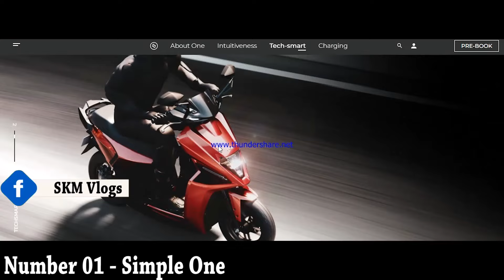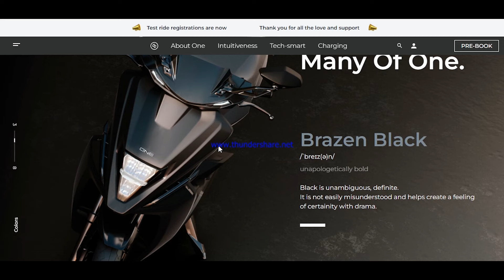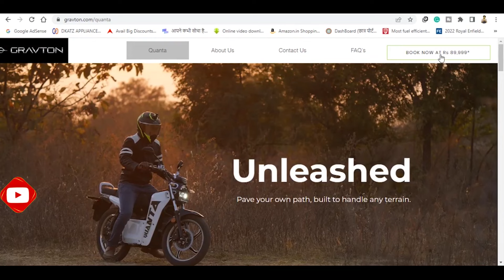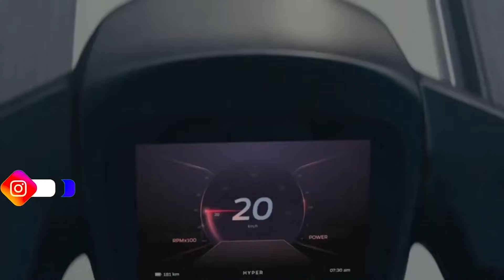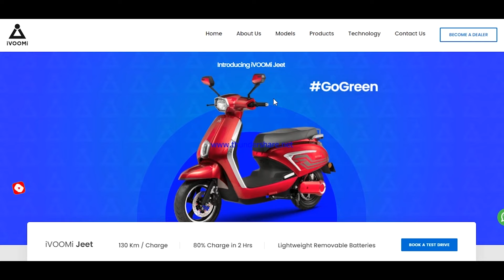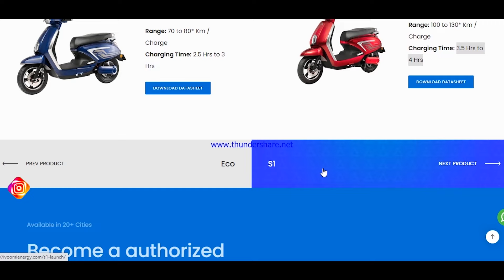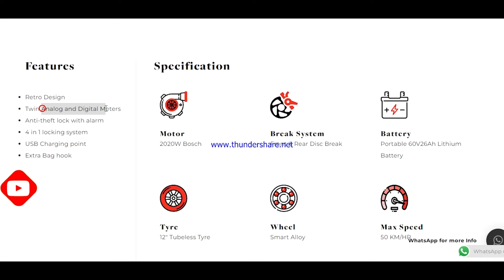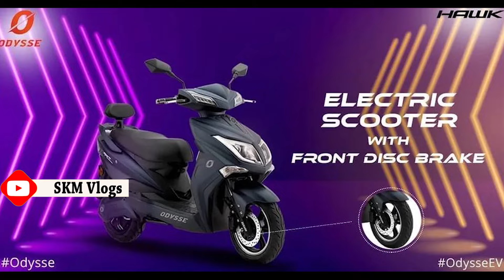TOP 5 BEST Electric Scooters With SUBSIDY || December 2022 List || Best Electric Scooter in 2022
TOP 5 BEST Electric Scooters With SUBSIDY || December 2022 List || Best Electric Scooter in 2022 By skmautoandvlogs
best electric scooter of 2022
BestElectricScooter 2022: Nowadays the trend of electric vehicle is increasing continuously. This year, many domestic and foreign companies have launched more than one electric scooter in India. At present, Ola electric scooter has maintained its reign in India. In today's post, we are going to discuss about the best range of electric scooters in India.

best electricscooter below40k rupees In India: electricscooters are slowly becoming the choice of people. These days, if you want to buy an electric scooter with good looks and features as well as good battery at an affordableprice then today we will give you up to 50 thousand of heroelectric as well as companies like # are going to tell about the electric scooter of the price range.

BEST EV Scooters Under 70000,
TOP 10 Electric Scooters Under 70000,